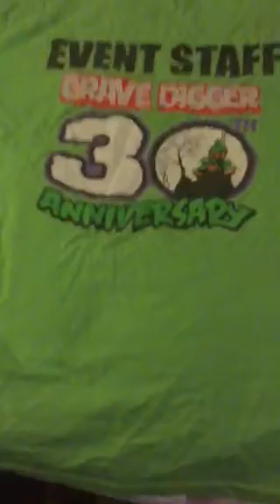Grave digger shirt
Shirt for chris